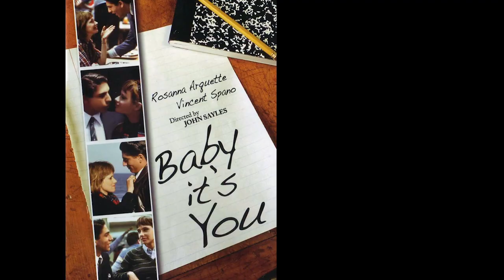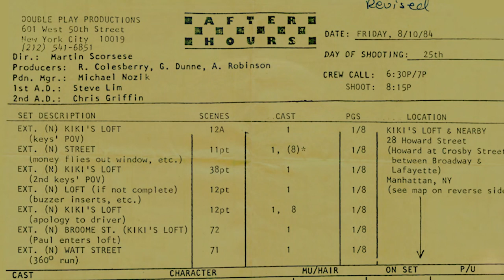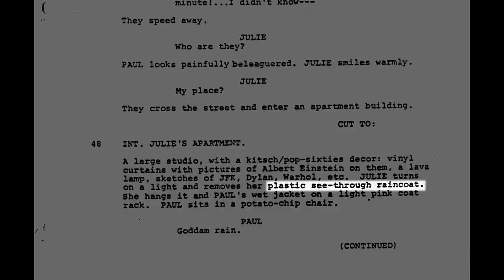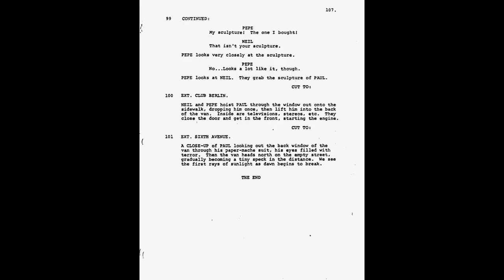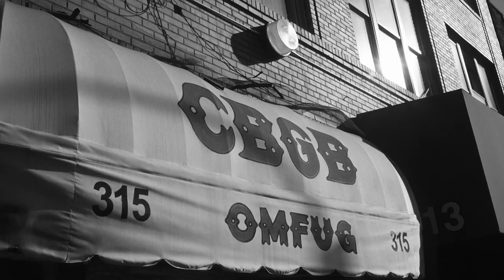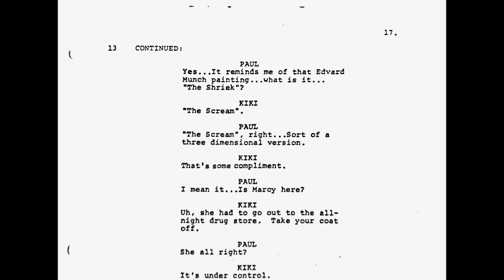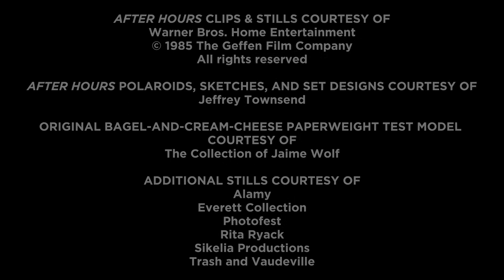After Hours (1985) - The Look of After Hours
features audio interviews with designer Rita Ryack and production designer Jeffrey Townsend, illustrated with film clips, production stills, and ephemera from After Hours. The interviewees discuss the visual appearance -- with some very interesting observations about Michael Ballhaus' approach to lighting.